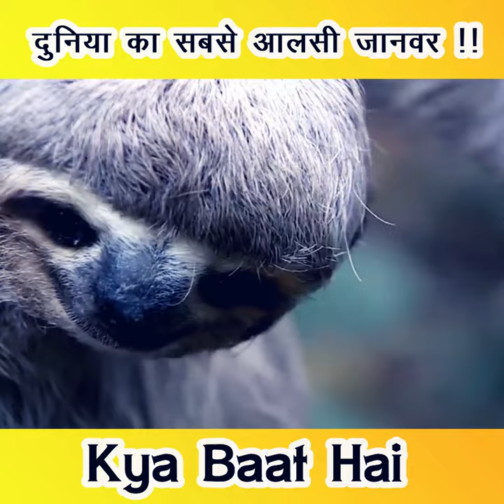दुनिया का सबसे Lazy जानवर कौन सा है 🤔| Kya Baat Hai Animal Facts | New to you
Related Topics -

Other Keywords -

दुनिया का सबसे आलसी जानवर कौन सा है,
shorts,
new to you,
दुनिया का सबसे Lazy जानवर कौन सा है,
Kya Baat Hai Animal Facts,
Sloth,
Laziest Animals,
Lazy Animals,
sloth lazy animals,
जाने दुनिया के सबसे आलसी जीव स्लोथ के बारे में,
sloth facts in hindi,
Interesting facts about sloth in Hindi,
fun facts about sloth,
Information about sloth,
sloth bear,
why are sloth slowly,
three-toed sloth,
स्लोथ के बारें में रोचक तथ्य,
sloth animal,
sloth in hindi,
sloth animal in hindi,
sloth ke bare mein jankari,
duniya ke sabse aalsi janwar,
sabse aalsi janwar,
aalsi janwar,
aalsi janwar ka naam,
aalsi janwar kaun sa hai,
duniya ka sabse bada aalsi janwar,
lazy animal name,
lazy animal video,
duniya ka sabse slow janwar,
स्लोथ .